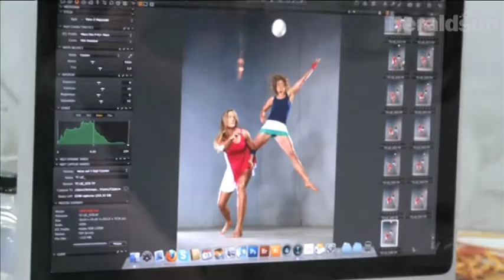Melbourne Vixens Shoot 2010 15122010.mov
The Melbourne Vixens transformed into Superwomen Live for this amazing shoot. This video footage thanks to the Melbourne Vixens partner, the Herald sun.